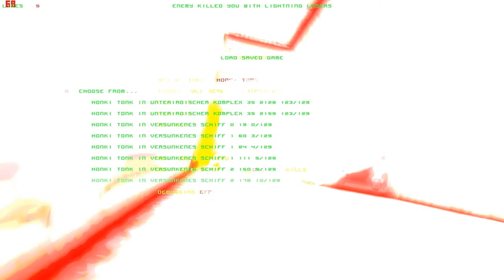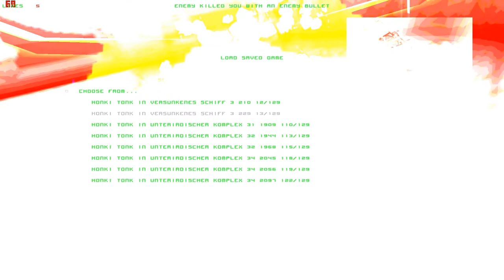Lets Play Forsaken (Total Mayhem) (Blind) 32 - Schöner Geschützturm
wie krieg ich den auf mein Bike?